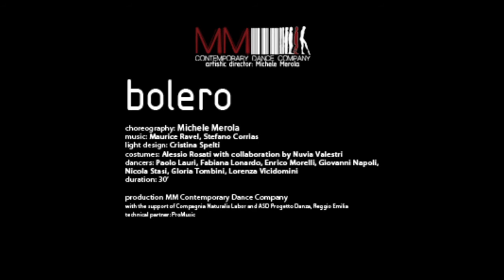Bolero MMContemporary Dance Company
MMContemporary Dance Company
choreography Michele Merola